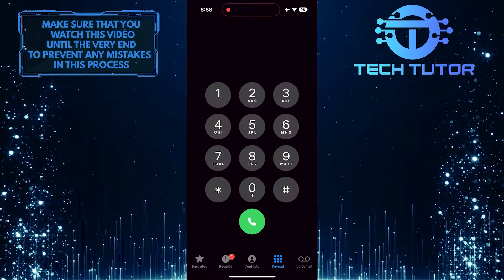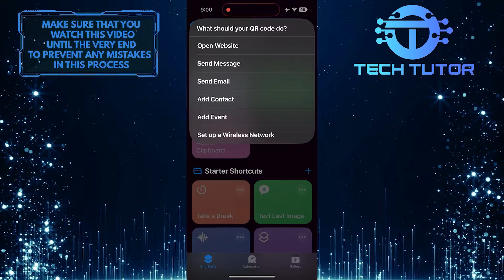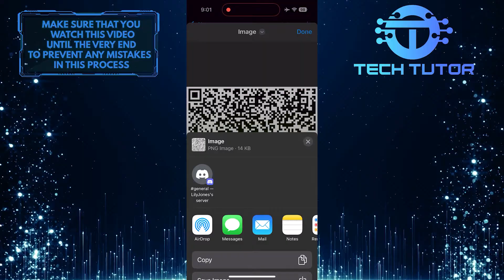How To Create QR Code For Contact iPhone